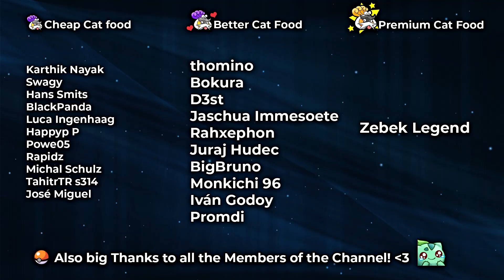Finally GOLD STAR! Gameplay lvl82-lvl86 - The Soul Guardian / Moeke Legends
Opening a Lucky Egg, unlocking my first Gold Star on Greninja, testing the Growth Transfer and much more!

- The Soul Guardian Wiki:
The Soul Guardian is a Pokemon Game for Mobile

I also play other games:
▬▬▬▬  Pokeland Legends ▬▬▬▬
▬▬▬▬ ►✔️ Pokeland Legends Useful Links

▬▬▬▬ ► ⭐ Submit your CL Battles!

The Soul Guardian Gameplay, Moeke Legends Gameplay.